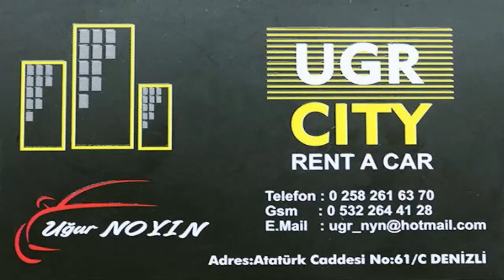GÖKHAN HOR-29 KASIM 2017